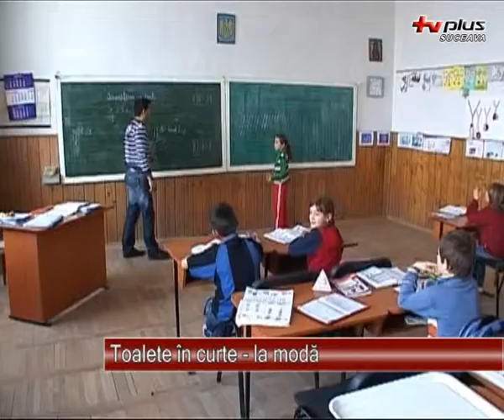Toalete in curte la moda 09.10.2012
70 la suta din unitatile scolare judetene au toalete in fundul curtii. Cel putin asa sustine seful ISJ Suceava care are de gand sa ia masuri. Cel mai grav este ca, potrivit legii, aceste unitati de invatamant nu pot fi autorizate de DSP sa functioneze decat cu aviz provizoriu.